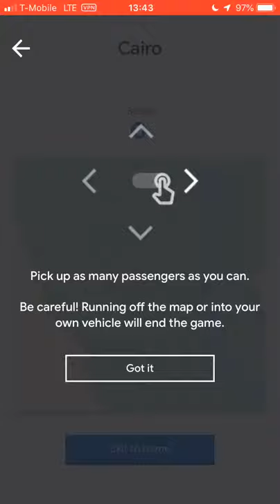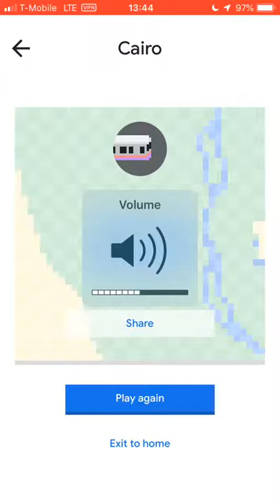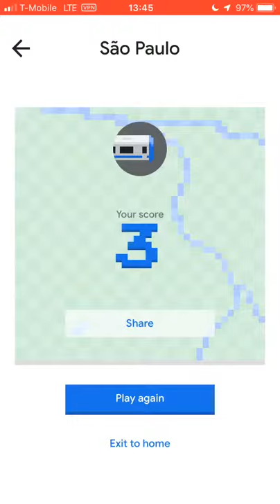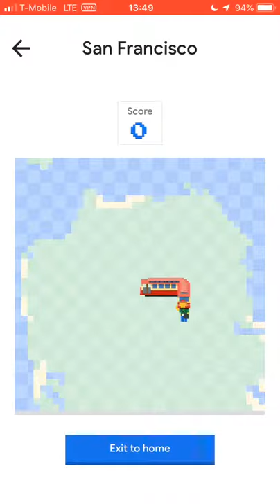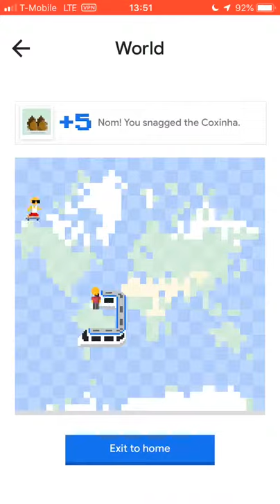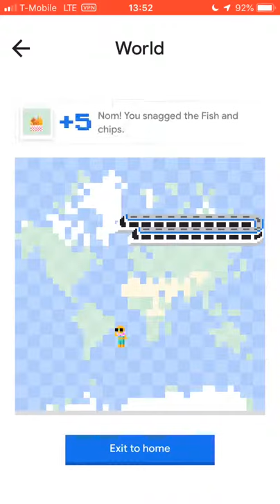Google’s April Fools 2019 Easter Egg Gameplay (All Maps)!